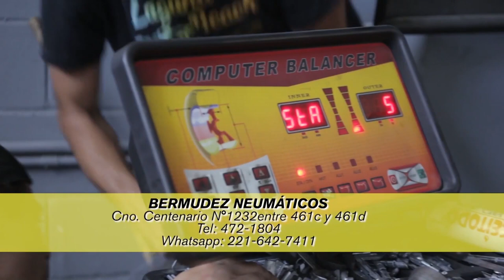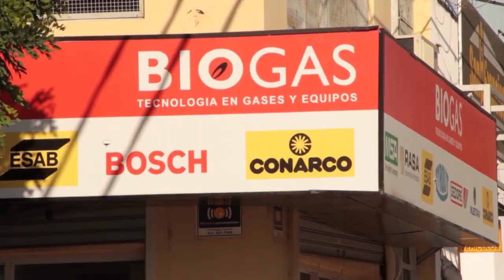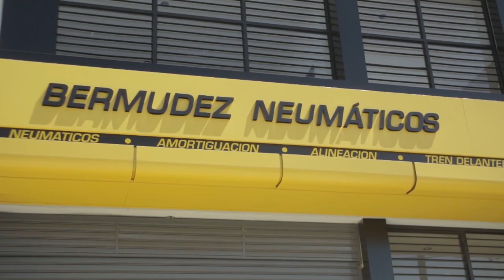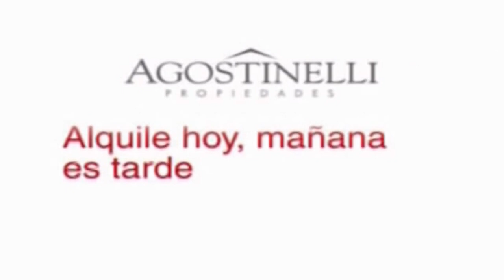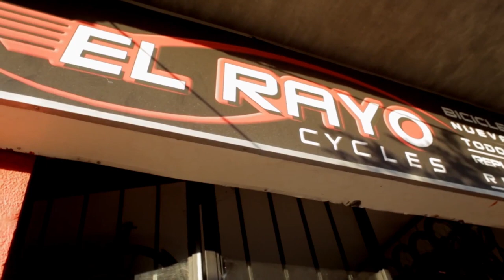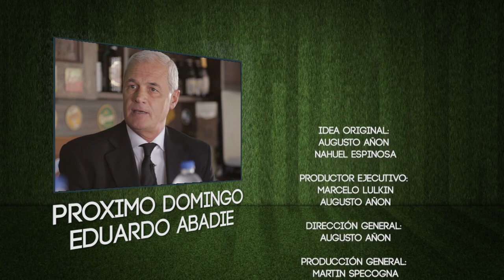DOS CONTRA UNO 2DA TEMPORADA PROGRAMA 23 ANDRES GUGLIELMINPIETRO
Programa de entrevistas de la Ciudad de La Plata. Futbolistas, ex futbolistas, técnicos, dirigentes, árbitros, políticos, músicos y periodistas, entre otros rubros, vienen a compartir una charla amena y distendida con un almuerzo de por medio y con el fútbol como eje central.

Domingos a las 13 hs por Somos La Plata (Cablevisión)
Repetición: Lunes a las 15 hs.

En esta oportunidad nos visitó Andres Guglielminpietro.